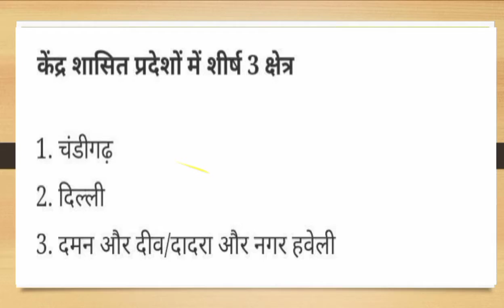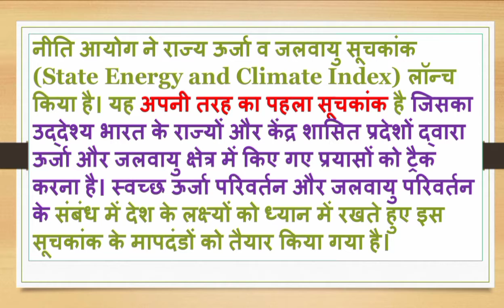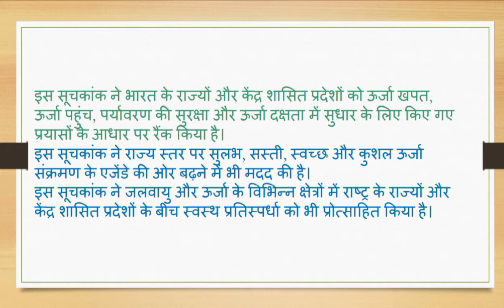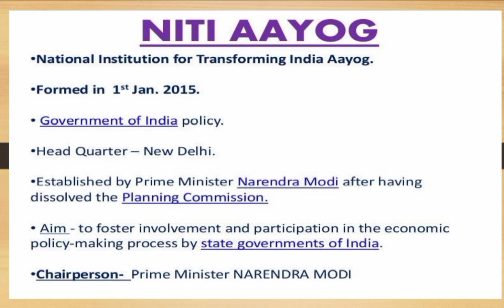State Energy and Climate Index |राज्य ऊर्जा और जलवायु सूचकांक | SECI | NITI Aayog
groupDscience
current Affairs 2022

Thanks❤